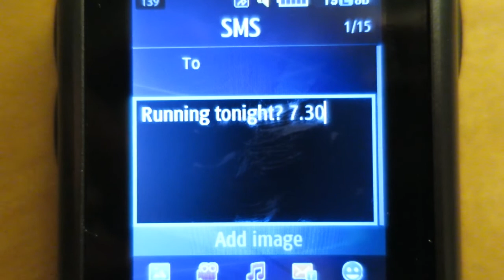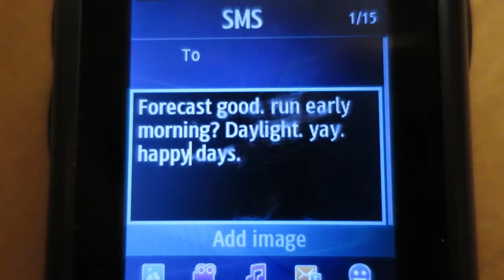Marathon des Sables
A fund-raiser/promotional video of Michelle's MDS run. Drone flight by Simon Turner.